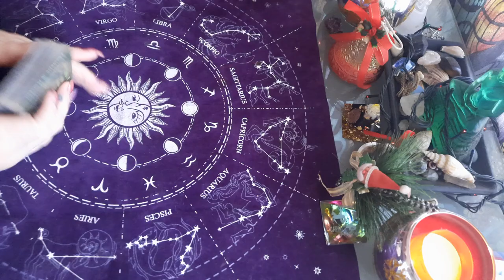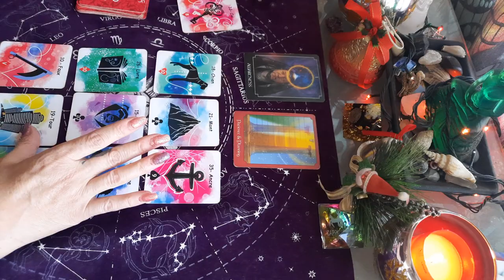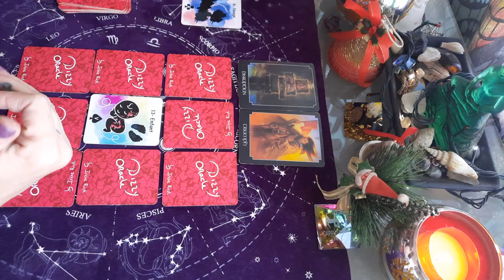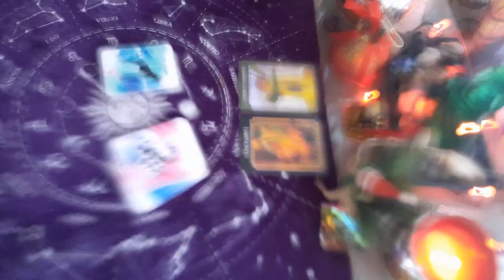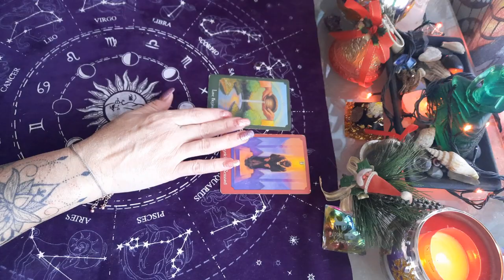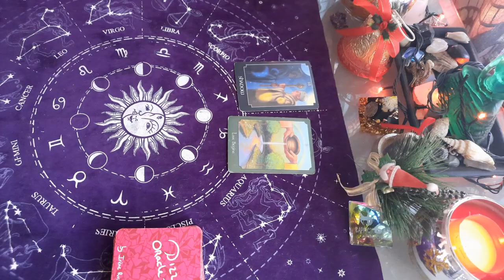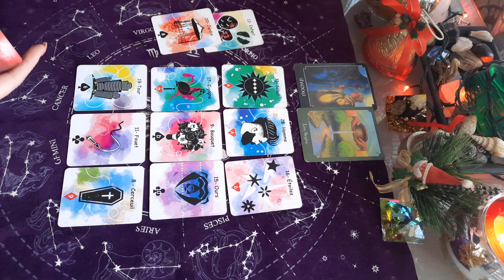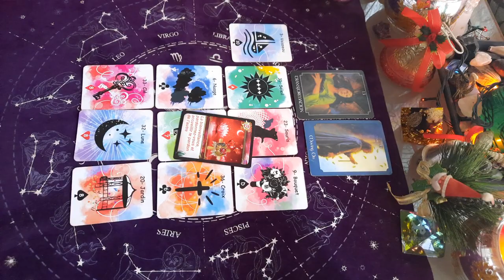tirage SEMAINE DU 6 AU 12 DÉCEMBRE 2021 - LIONS aux CAPRICORNE !! PART 2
guidance semaine du 6 au 12 décembre 2021
LION, VIERGE, BALANCE, SCORPION,  SAGITTAIRE,  CAPRICORNE

semaine du 6 au 12 décembre 2021